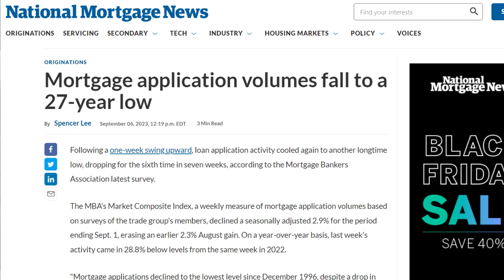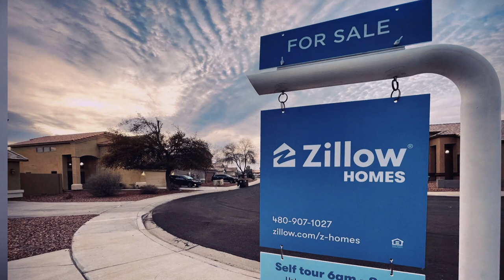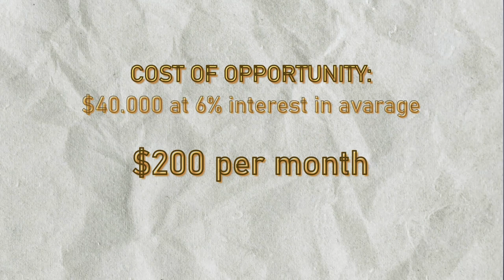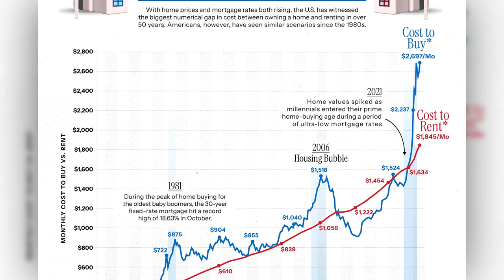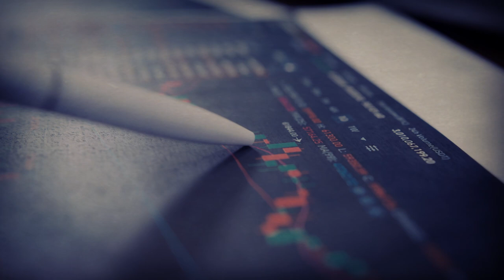The Housing Crisis: Rent or Buy?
Buying a home or renting? The current real estate market is making it harder than ever to decide. Join us as we break down the pros and cons in a super easy way, helping you navigate the complexities of the housing market.

Whether you're a first-time renter or an aspiring homeowner, we've got you covered with valuable insights to make the right decision for your unique situation.
💬 Join the conversation in the comments and share your thoughts.
Together, we can make a difference and build a more resilient future.
👉 Follow us also on:
If you are or represent the copyright owner of materials used in this video and have a problem with the use of said material, please send me an email at and we can sort it out.